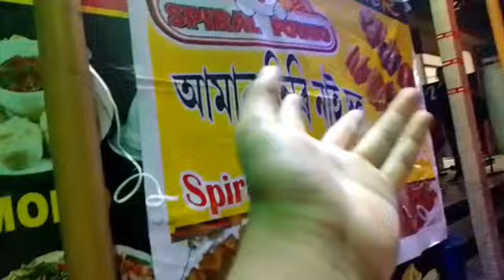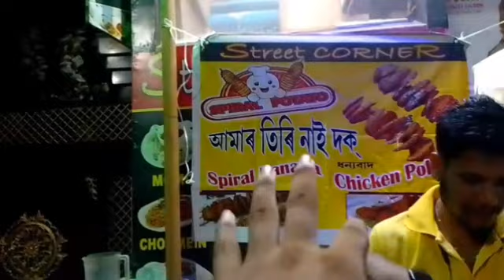Nalbarir First Spiral Potato or dokan ||| first time khalu spiral potato 🥔 🤤aru first flyover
first time khalu spiral potato